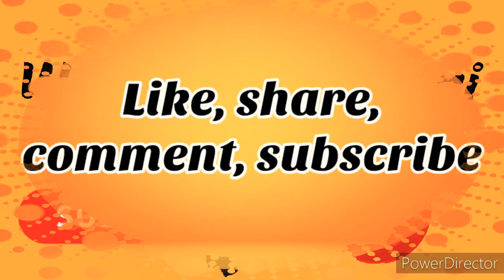Beautiful sangu kolam//muggulu//lotus kolam//latest rangoli//flower rangoli